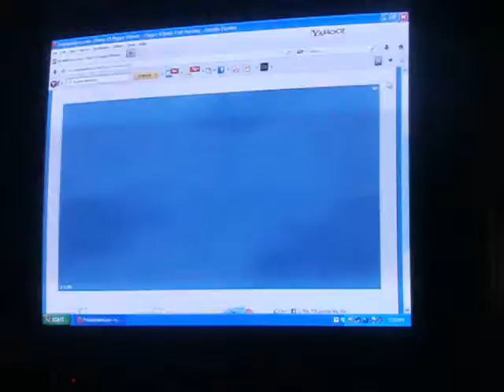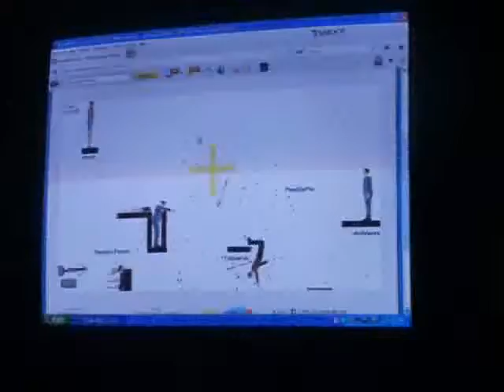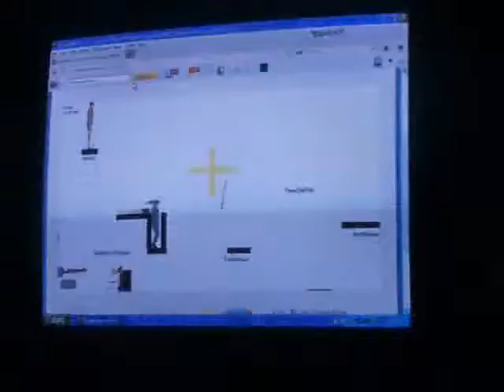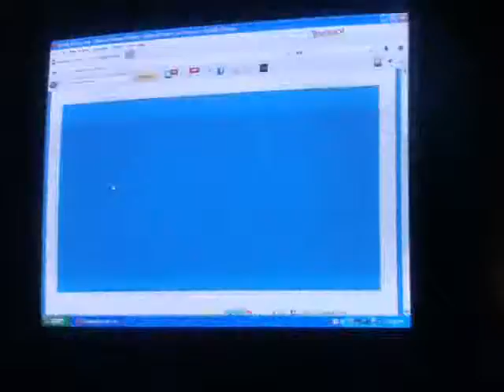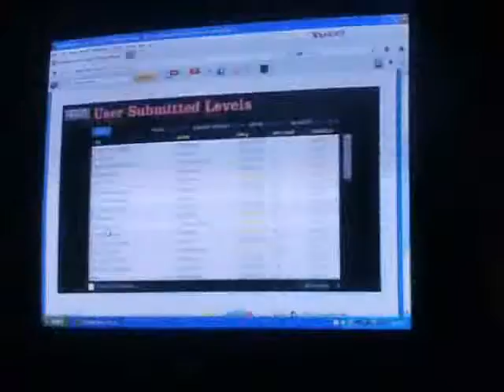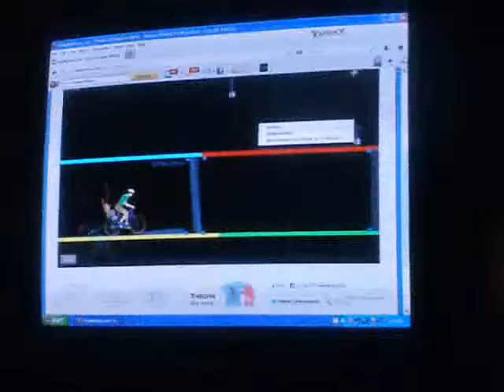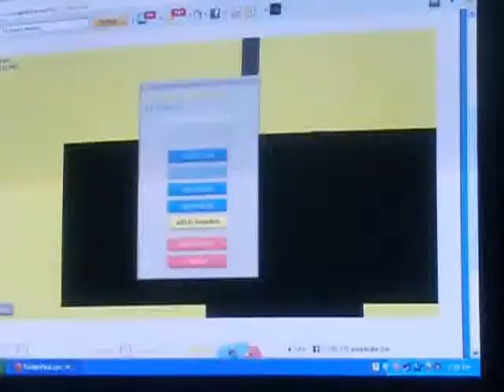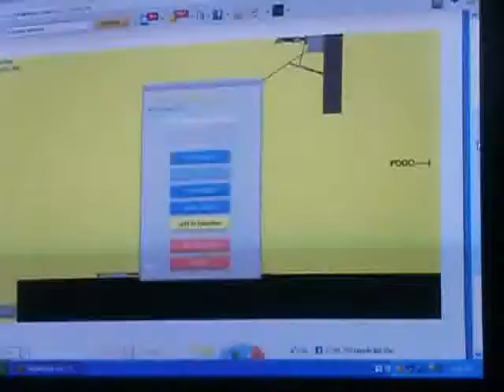happy wheels ep1